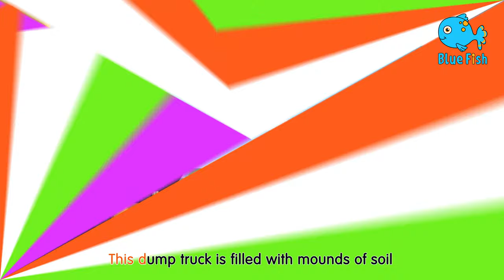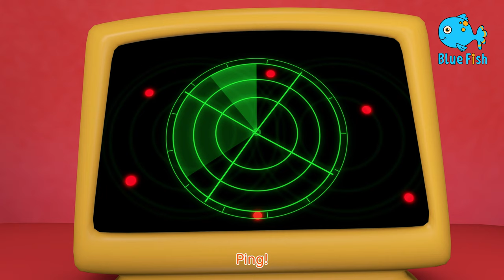𝑵𝑬𝑾 Ringa Ringa Roses | Ring Around the Rosie -3D Kid's Songs & Nursery Rhymes children Blue Fish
Lyrics:
Ring-a-ring o' roses,
A pocket full of posies,
A-tishoo! A-tishoo!